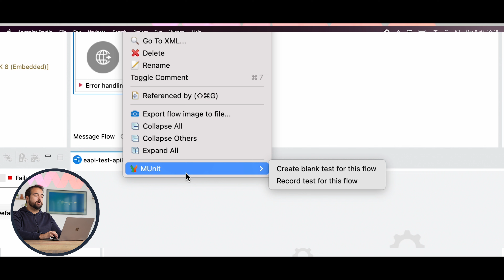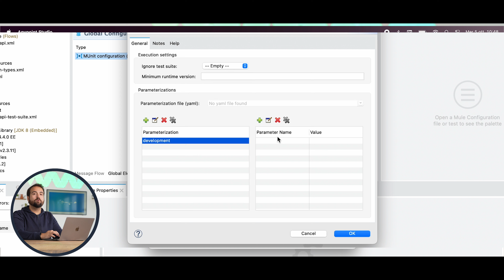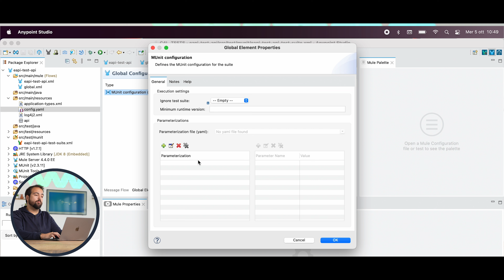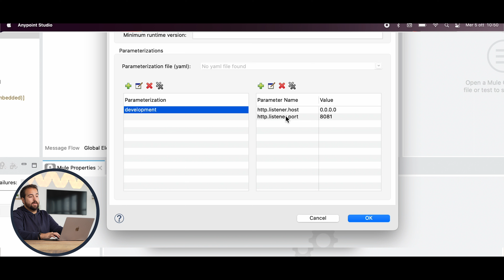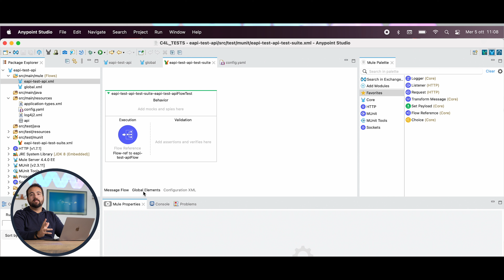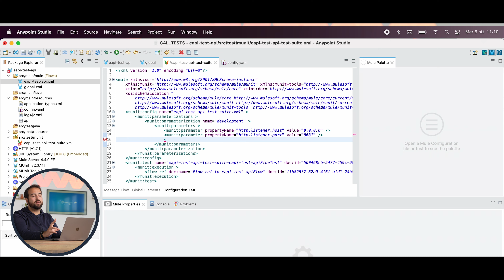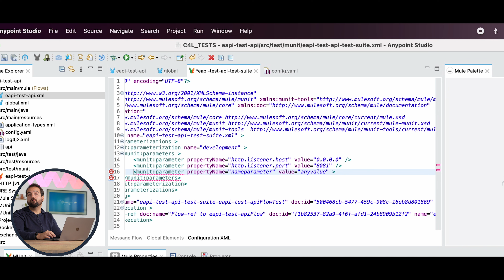How to use VM arguments in your Mulesoft tests with Munit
Mulesoft applications need VM arguments on several occasions to be parametrized according to the project’s requirements. To test your project correctly, you’ll also need to parametrize your tests.
If you are wondering how to use VM arguments in your Munit tests, you’re in the right place! In this video you will learn how to painlessly integrate VM arguments in Munit tests.
Comfortable with the cameras, Lorenzo is one of our many experts able to provide you with the information you need to understand MuleSoft topics.

Chapters
00:00 - Introduction
00:49 - Munit test creation
02:09 - Parameter creation
04:10 - How do VM arguments work for Munit
05:04 - Parametrize our test in Munit
05:30 - Deep dive into XML configuration
06:50 - Parameter creation via XML